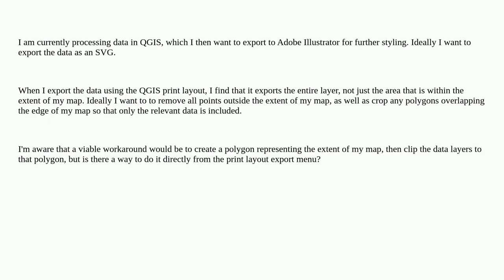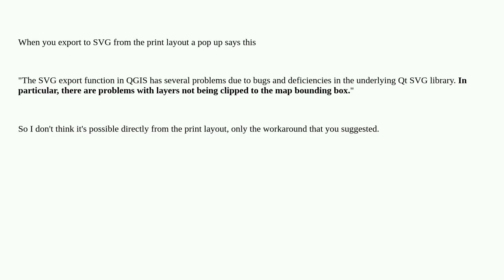Gis: Use the QGIS print layout to crop the layers it exports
Use the QGIS print layout to crop the layers it exports

A special thanks goes out to the community

  qgis-export print-composer qgis